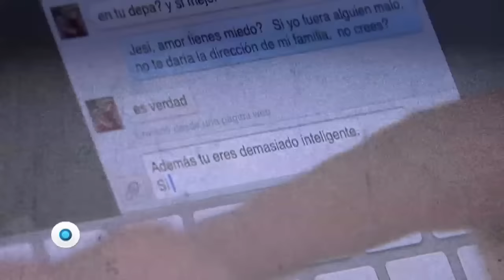Aborto en Jalisco: justicia pendiente | Reporte Indigo 971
Modificaciones legales a nivel federal permiten acceder al aborto de forma más sencilla en los embarazos que son producto de violaciones sexuales; pero el estado es omiso en estos casos, afectando aún más a las víctimas